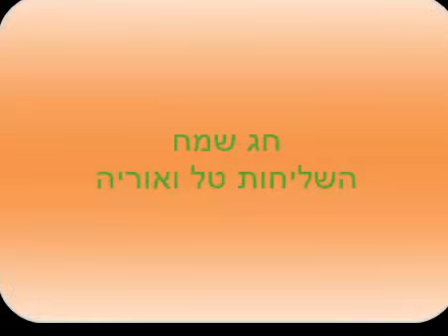Tu Bishvat Moriah טו בשבט